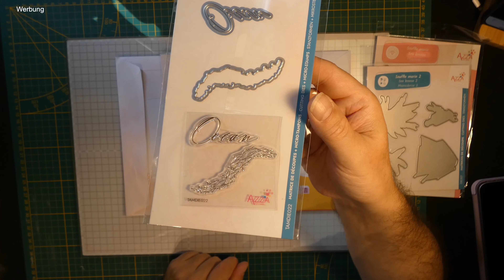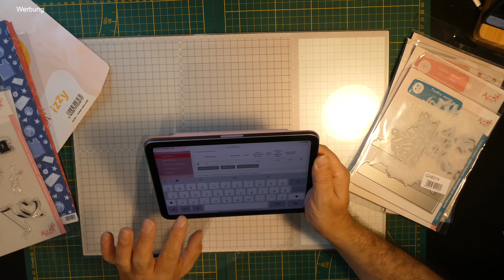Creative ID Haul Maritime Stempel, Stanzen Schablonen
Auch auf Instagramm findet ihr mich unter anjosbasteloase